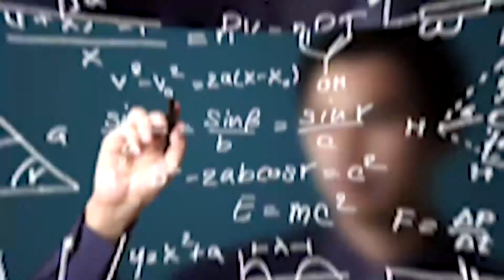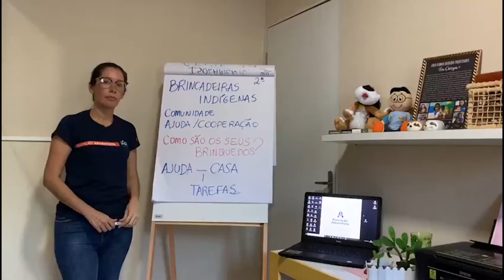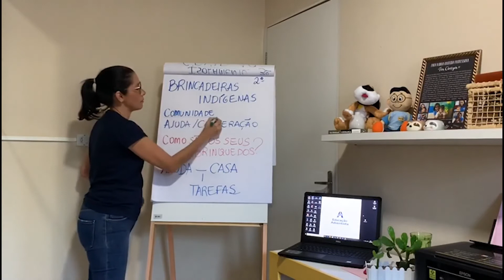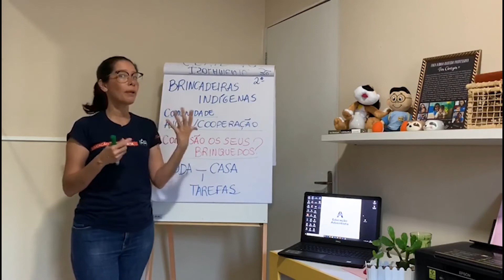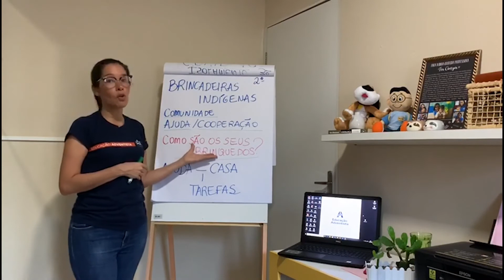Ensino Fundamental I - 2º ano - Dia 3 - História